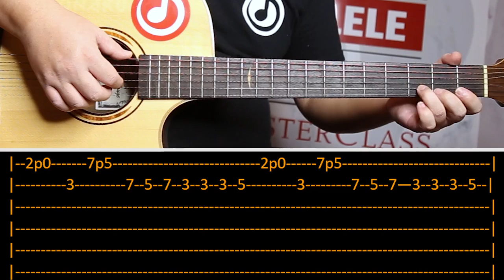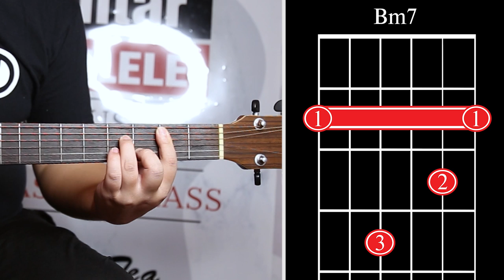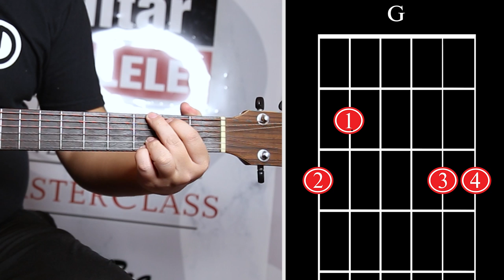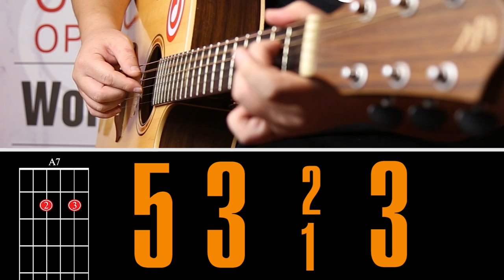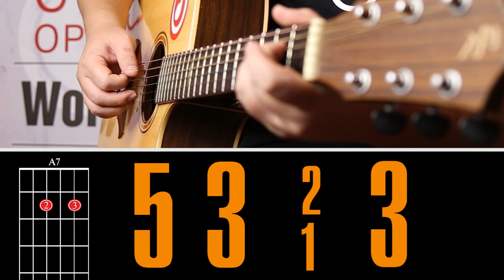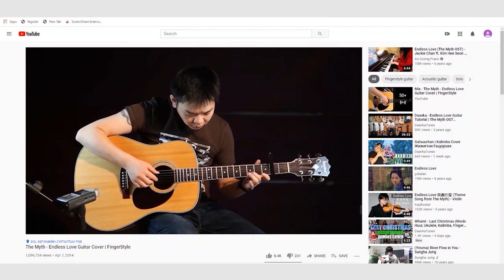Тавтай нойрсоорой | Үгтэй + TAB + CHORDS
Тавтай нойрсоорой Үг | Хүүхдийн дуу

Хөлтэй хөөртэй өдөр өнгөрч
Хүслийн цэнхэр шөнө айсуй
Бодлын хөлгөөр одонд аялаад
Болор, мөнгөн шөнө айсуй
Тавтай нойрсоорой Анд нөхдөө
Тавтай нойрсоорой Ах дүүсээ
Тавтай нойрсоорой Алтан дэлхий
Тавтай нойрсоорой Алсын од оо

Үйлс бүтээлийн өдөр өнгөрч
Үлгэрийн цэнхэр шөнө айсуй
Зүүдний хөлгөөр одонд аялаад
Зөн билгийн шөнө айсуй

Найртай цэлмэг өдөр өнгөрч
Найргийн цэнхэр шөнө айсуй
Эрдмийн хөлгөөр одонд аялаад
Энх мөнхийн шөнө айсуй
Тайвтай нойрсоорой Анд нөхдөө